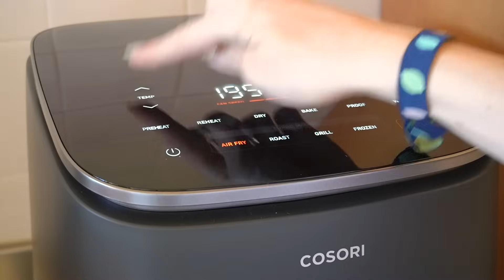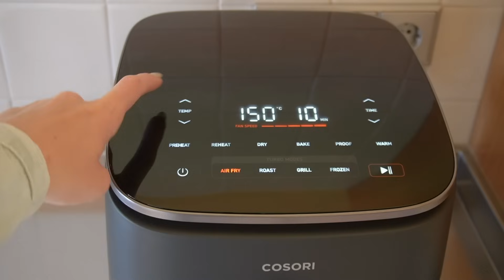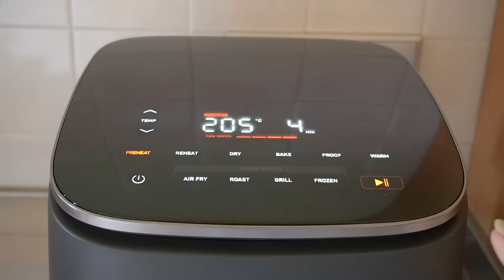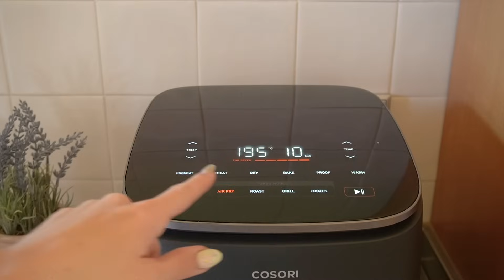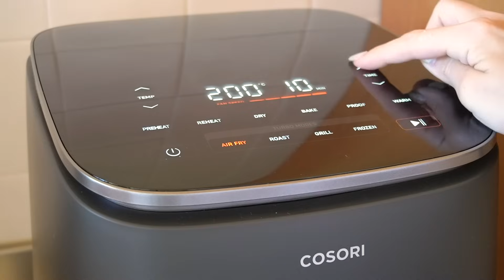✅ 5 RECETAS FÁCILES Y DELICIOSAS EN LA FREIDORA DE AIRE COSORI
¡¡Hola!! Hoy os traigo un vídeo diferente pero muy inspirador con 5 ideas de recetas fáciles y deliciosas para cocinar en la freidora de aire, y en mi caso os enseño la freidora de aire Cosori Turboblaze DC601 de 6L de capacidad que es la que tenemos en casa ✨ Espero que os guste mucho y os sirva de inspiración para cocinar 😘.

*Vídeo en colaboración con Cosori*

🧡 E N L A C E S  Q U E  T E  P U E D E N  I N T E R E S A R 🧡

🍂 M Á S   V Í D E O S  D E  I N T E R É S 🍂

ROOM TOUR HABITACIÓN INFANTIL:

 • ROOM TOUR 🦁 : HABITACIÓN INFANTIL TER...

DECORACIÓN OTOÑO 2019:

 • DECORACIÓN OTOÑO 2019 🍂: TONOS CÁLIDO...

DORMITORIO DE OTOÑO:

 • FALL DECORATION🍂 DORMITORIO DE OTOÑO,...

HOUSE TOUR PLANTA DE ABAJO:

 • HOUSE TOUR 🏠 : PLANTA DE ABAJO ACABAD...

DECORACIÓN OTOÑO 2020:

 • NOVEDADES DE OTOÑO 🍂 : DECORACIÓN, BR...

SALÓN OTOÑO 2021:

 • 🍂 SALÓN LISTO PARA EL OTOÑO 🍁 DECORAC...

🍁 S U S C R I B E T E  A L  C A N A L  E S  G R A T I S 🍁

 / ladyandriu
- 21buttons: @Ladyandriu